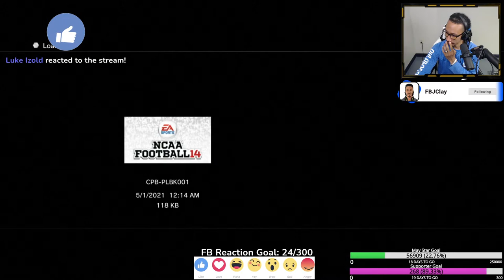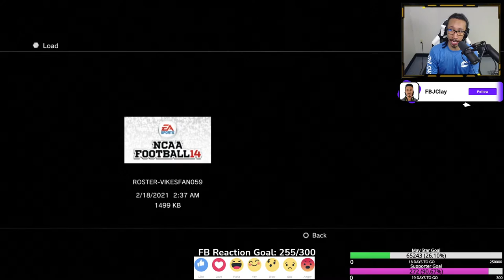Rebuilding The Army/Military Academy!! FALLINLINE NCAA Football 21 Revamped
Rebuilding The Army Academy!! FALLINLINE!! Competitive NCAA Football Gamer! NCAA College Football 21 Revamped! Ranked games with our Chick Fil A University Rebuild! Closing out season 1! Live NCAA College Football streaming! RoadTo300Supporters RoadTo15K!
If you want to help out the channel, you can donate directly by using this
Follow for sports games, battle royale, and MOBA streaming content. Good vibes. Great time. Even better community.

College football on ESPN sports - american football. What top 5 2020 and 2021 players can make the nfl draft? Justin Fields, Trevor Lawrence, Mac Jones, Devonta Smith, Kellen Mond, or Brett Kollmann.